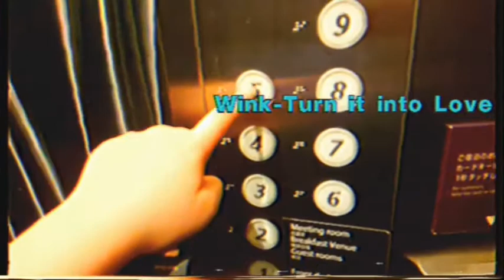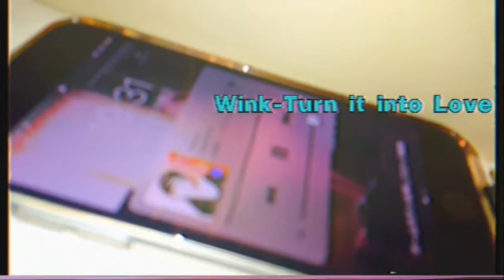Wink-parallel version. by Gaspar Noé Nicolas Winding Refn Johannes Roberts NK